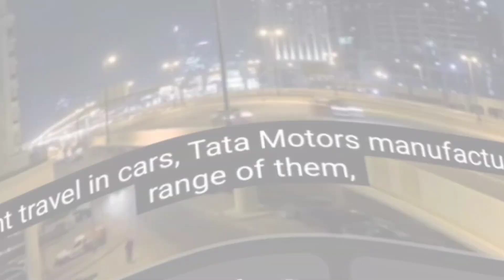Ratan Tata's Antim Darshan || Reality OF Ratan Tata | Antim Speech Ratan tata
Ambani Family at Ratan Tata's Antim Darshan
Mukesh Ambani, Nita Ambani
ambani BiographyO f RatanTata
BharatRatna ForRatanTata
india ratan tata
india ratan dhan payo
india satta cartoon
india satta bajar
india ratan khabar
india satta gadri
indian satta gana
indian satta wala
india satta bazar exit poll
india satta new
india ratan tata
indian ratan tata
ratan india tata power
air india ratan tata
air india ratan tata whatsapp
status
brut india ratan tata
india ka ratan tata
indian businessman ratan tata
shark tank india ratan tata
ratan tata india power stock
news ratan tata
news ratan tata bsnl
breaking news ratan tata
live news ratan tata
jamuna news ratan tata
news views & updates ratan tata
bsnl latest news ratan tata
ratan tata biography in hindidhruv rathee tata taj hotel
dhruv rathee titan submarine
dhruy rathee tata airlines
dhruv rathee tata ipl
dhruy rathee titanic video
dhruy rathee titan submersibl
dhruy rathee tata group
ratan tata biography in telugu
ratan tata biography in tamil
ratan tata biography in kannada
ratan tata biography malayalam
ratan tata biography in english
ratan tata biography in marathi
ratan tata biography by dhruv
rathee
ratan tata biography in bengali
ratan tata biography vivek bindra

reaction video.. Ratan Tata
reac.. Saddam Husain Azhari

Video. Editing  Saddam Husain Azhari